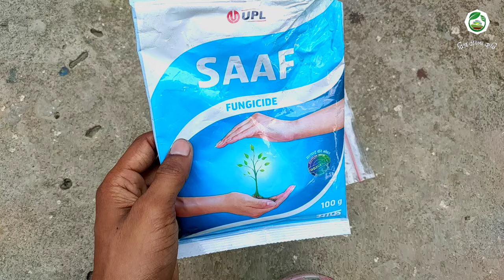Dragon ফল গাছে ফল ধরানোর কৌশল (প্রমান সহ) | ড্রাগন ফল চাষ পদ্ধতি | Dragon Fruit Farming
বন্ধুরা এই ভিডিওতে দেখতে পাবেন ড্রাগন ফল গাছের টিপ প্রুনিং খুবই কার্যকরী পদ্ধতি এক বছরের গাছে ফুল আনতে সহযোগিতা করে।
আপনার গাছে যদি ফল না আসে এই পদ্ধতি অবলম্বন করলে ফলন হবে। এই ভিডিওতে দেখানো হয়েছে এই পদ্ধতি 100% কার্যকরী প্রমাণিত হয়েছে।

Friends this channels make agriculture video for you. How to grow seeds, how to make organic pesticides, how to kill bugs for any plant, agriculture video for you, so grow organic vegetable and fruits, healthy your family and life.

আরো ভিডিও দেখতে লিংকে ক্লিক করুন